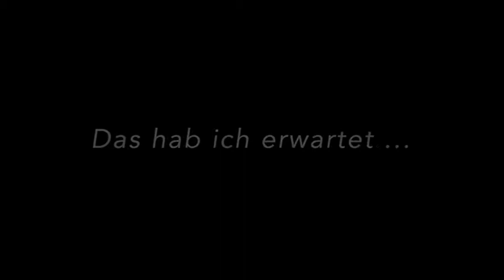DFP Fachtagung 2019 - Teilnehmerstimmen